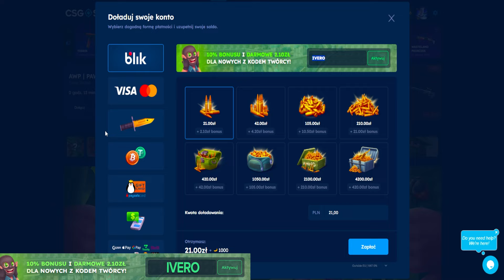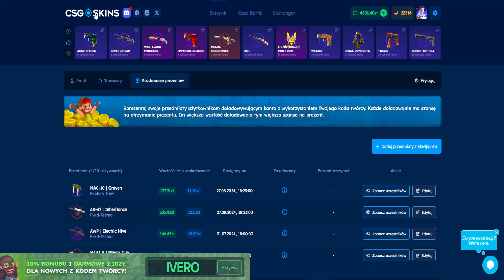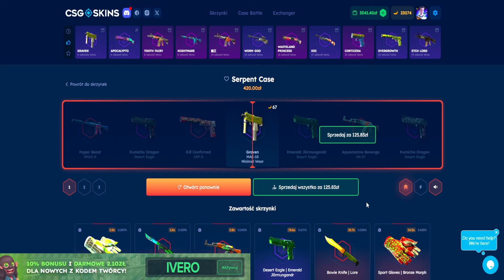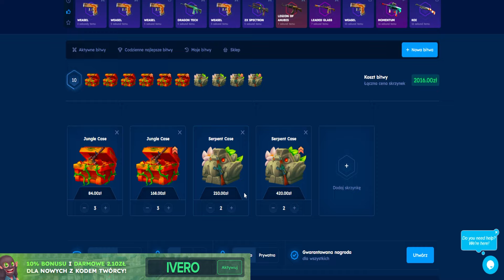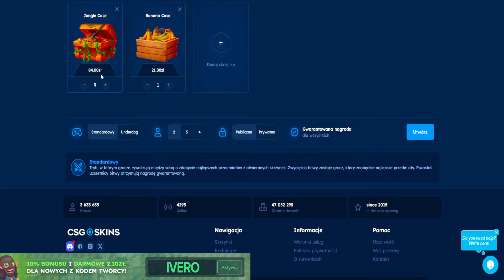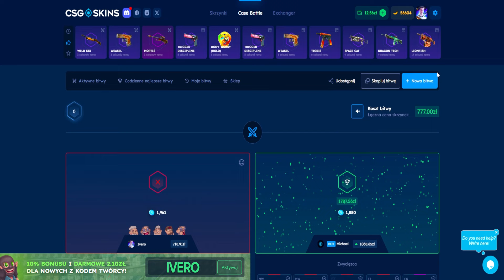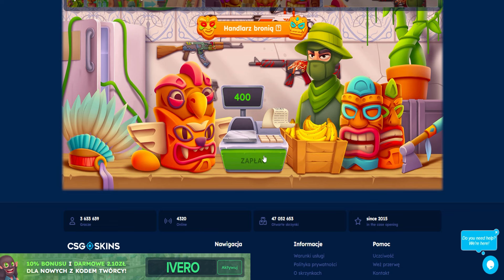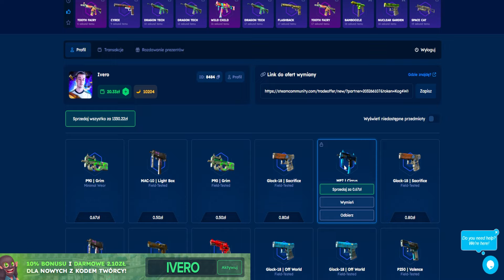USTRZEL SKINA VS HANDLARZ BRONIĄ! KTÓRY TRYB JEST LEPSZY?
*◽MATERIAŁ PARTNERSKI◽*

■W TYM ODCINKU TESTUJĘ OBA TRYBY I SPRAWDZAM KTÓRY JEST LEPSZY!

1️⃣👉Spodobał ci się film? Udostępnij innym! 🔥
3️⃣👉Ustrzel 🔔 obok subskrypcji
4️⃣👉Zostaw 👍 i komentarz pod filmem ✍